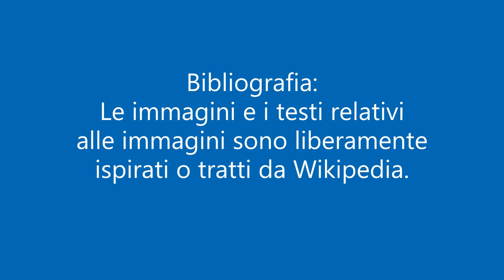Di quanti versi è composta la Divina Commedia